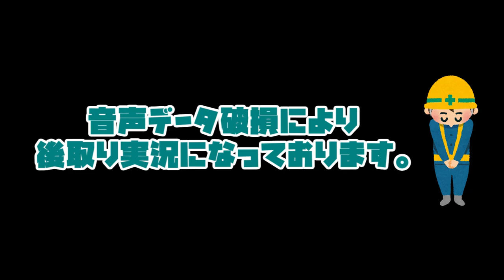【魔女と勇者】 最後の一撃はあなたに Part４【実況】Ÿ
雪だるまつくろう
【縛り内容】
★ボスに対する最後の一撃は必ず魔女の魔法攻撃（タイフーンorファイア）
★ゲームオーバー３回ごとに１ステージ前に戻り、やり直し